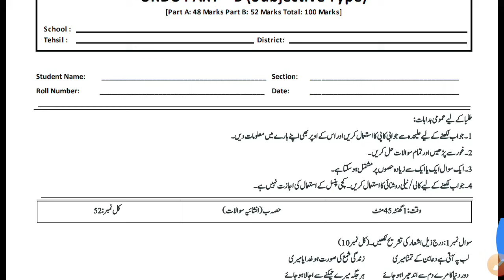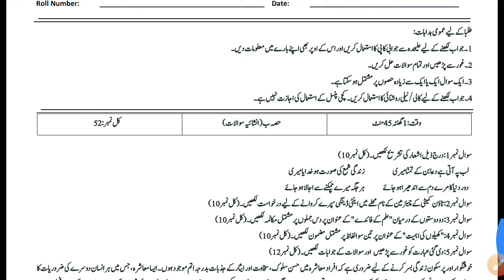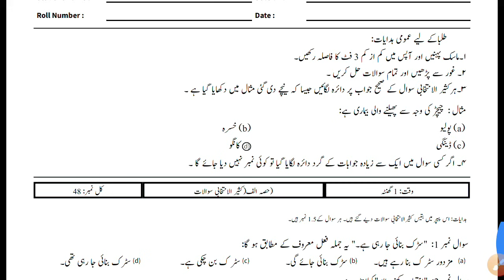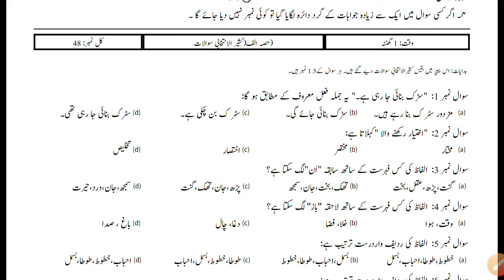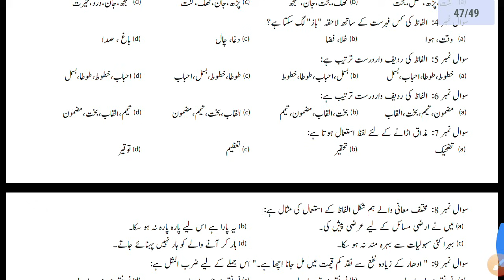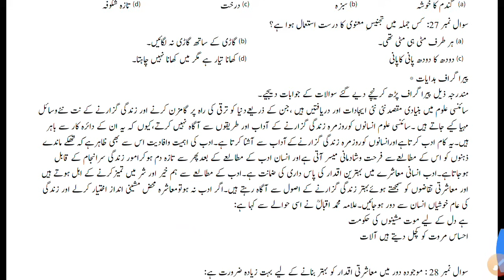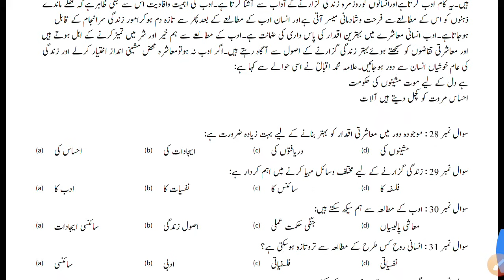8th Class Urdu Original PEC Paper 2024||Class 8 Urdu Final Paper 2024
8th  Class Urdu Original PEC Paper 2024||Class 8 Urdu Final Paper 2024|Urdu 8th Class Paper 2024